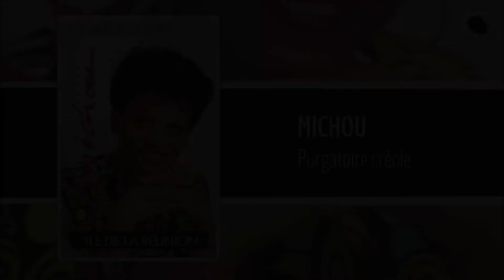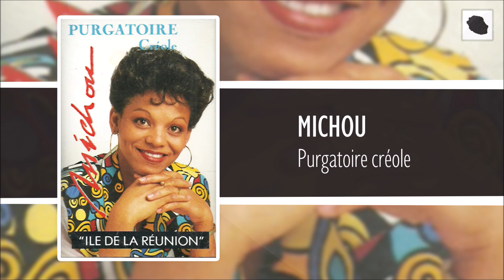Michou - Purgatoire créole